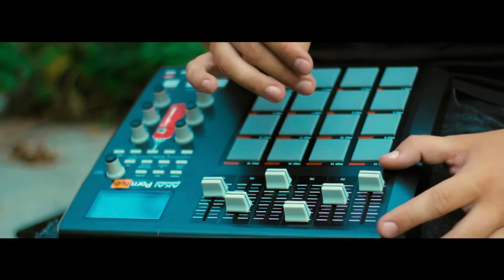Ваня Щетинин «Минус на минус» (ДРАГНИ COVER)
Ваня в Инстаграм: @shchetinin4592